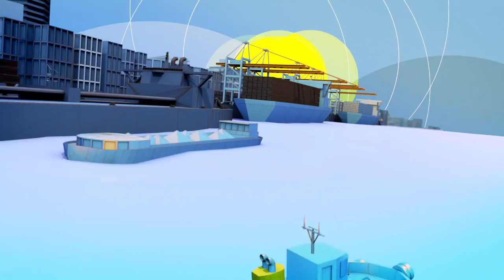Rhenus Logistics - Together with Passion - Animation film english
We see ourselves as partners to provide our customers with value added services. We analyse highly complex logistics operations and optimise them using individual solutions that cover sourcing, production and distribution.

We also look ahead so that your logistics operations can make a value contribution tomorrow. We accompany you: regardless of the scope of developments at your company, we will support you as you expand and break into new territories.

Together With Passion!